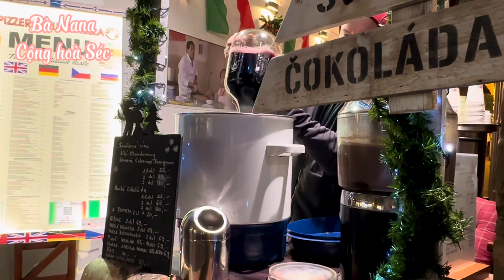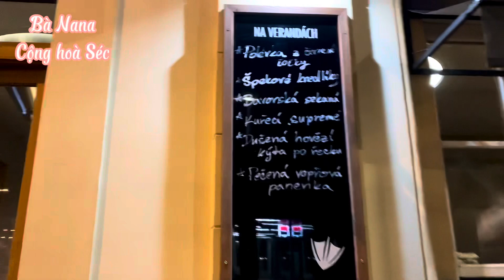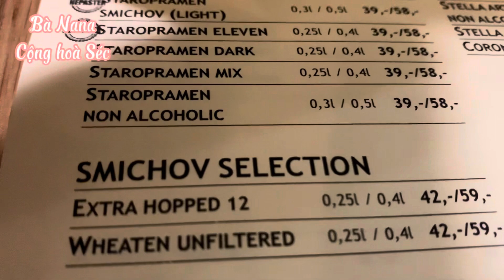Praha mùa Giáng sinh- Uống bia không lọc ở cửa nhà máy bia Praha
Còn  tuần nữa là đến Noel, năm nay không khí Noel ở Praha thế nào? Có những hoạt động gì ở trung tâm? Mình giới thiệu với các bạn một quán bia ở cửa nhà máy bia Praha rất ngon, tươi ngọt như nước mía
🔰Cảm ơn các bạn đã dành thời gian quý báu xem video
© Bản quyền thuộc về Bà Nana Cộng hoà Séc
© Copyright Bà Nana Cộng hoà Séc & Do not Reup